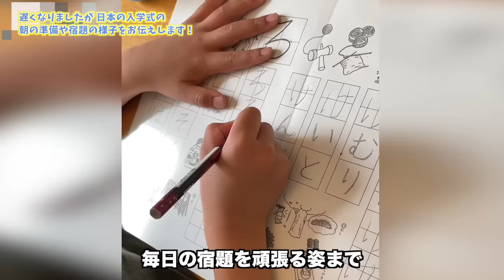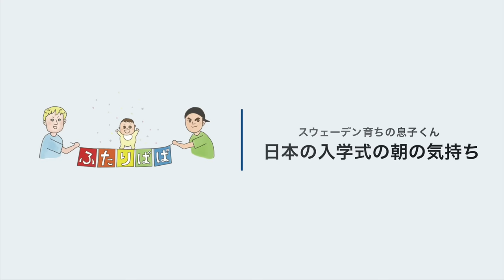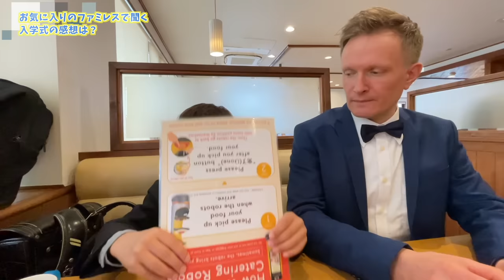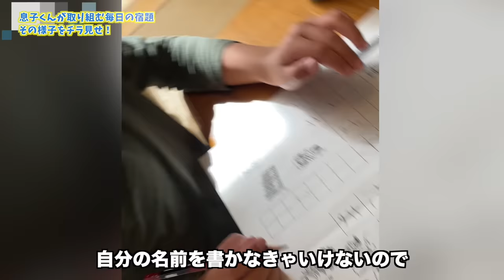🇸🇪x🇯🇵国際家族👨‍👨‍👦。ドキドキすぎる！ 日本の入学式の朝。パパが2人いるスウェーデンから来た家族【ふたりぱぱvlog】(Eng:sub)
ふたりぱぱのみっつんです。日本の小学校に通い始めた息子くん、その入学式の朝の準備に密着！限られた時間の中久しぶりのスーツ・ネクタイに戸惑う パパふたり！久しぶりの日本でみつぱっぱが 感動したある出来事とは？ そして 日本語にまだ自信がない息子くんが語った入学式直前の正直なその気持ちに毎日の宿題を頑張る姿まで、最後までお見逃しなく！！（Translations  are auto-generated, so they might be not so accurate)

00:00 OPプレビュー
00:40 入学式の朝はホテルから
02:10 バタバタすぎてテンパるみつぱっぱ
03:42 リカパッパが語る日本のサラリーマンの印象
04:22 ネクタイに戸惑うみつぱっぱ
05:50 いよいよ出発！
07:32 入学式時直前の息子くんの気持ち
08:44 入学式とそのあとはファミレス
11:34 息子くんと宿題
13:33 次回予告はリカパッパ！

100万再生超え 人気動画 / モーニングルーティン

‹画像素材›
かわいいフリー素材集 いらすとや